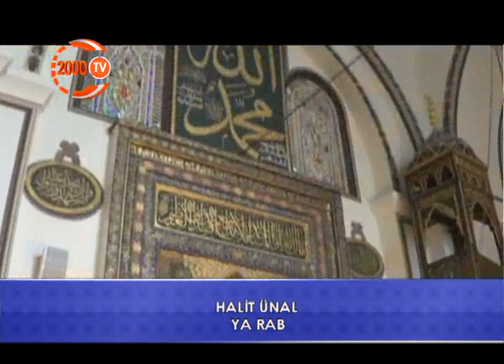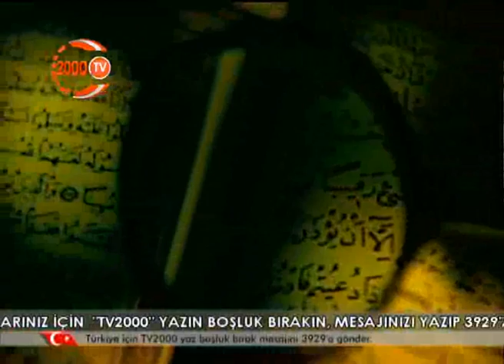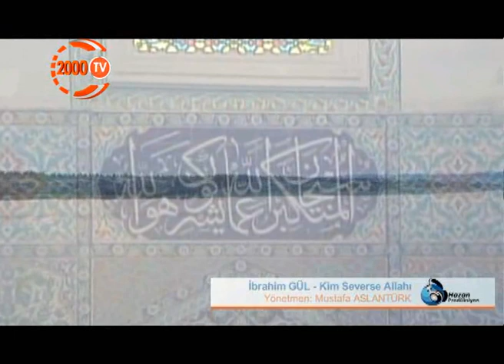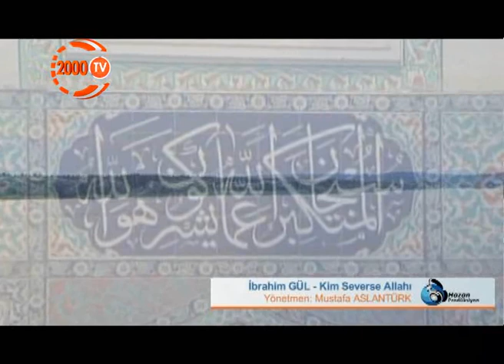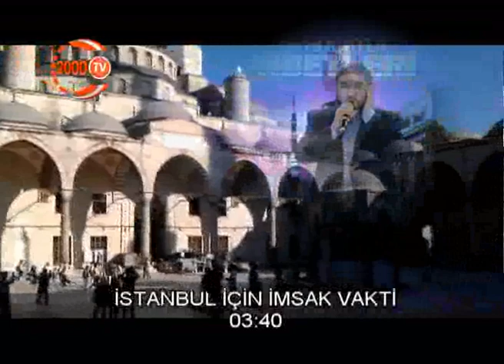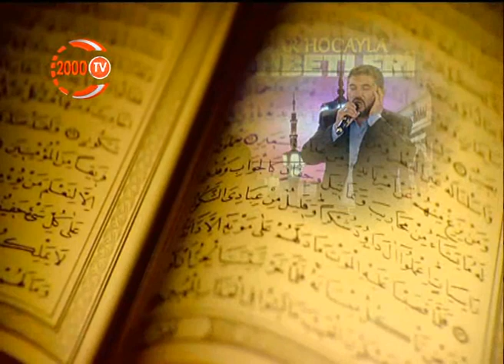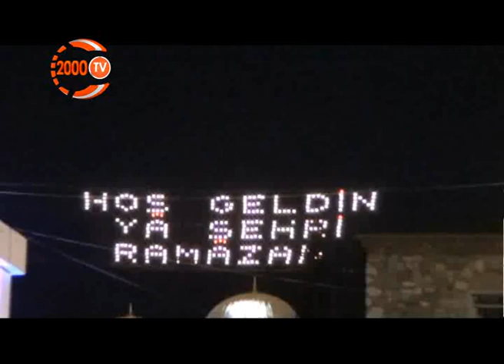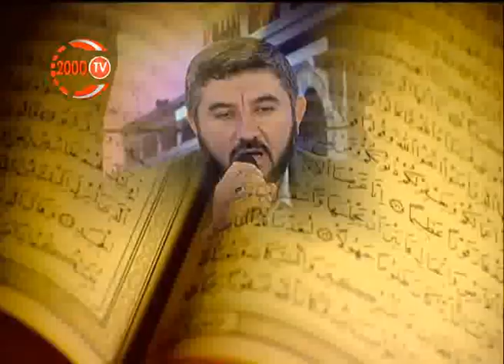MEHMET KASADAR HOCA İLE İRŞAD SOHBETLERİ SAHUR ÖZEL 13.07.2013